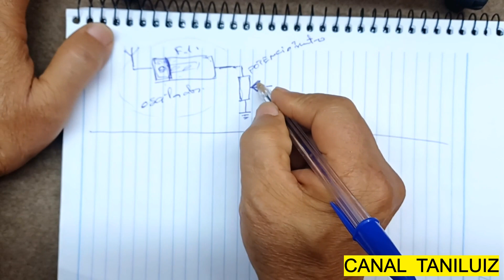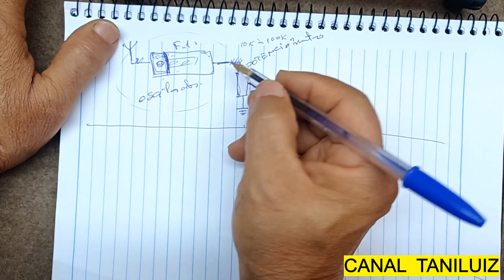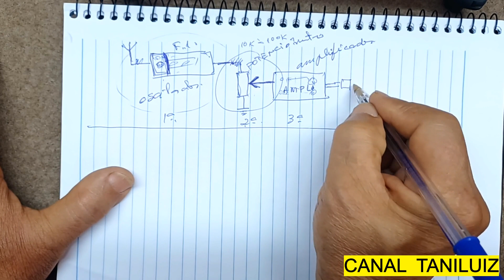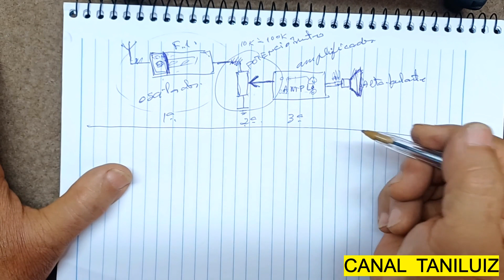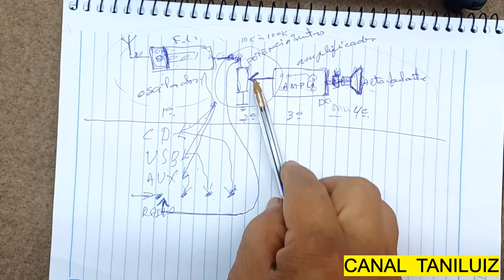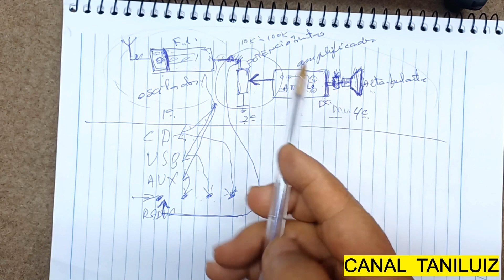AULA TEORICA PARA INICIANTES DE COMO FUNCIONA UM RADIO